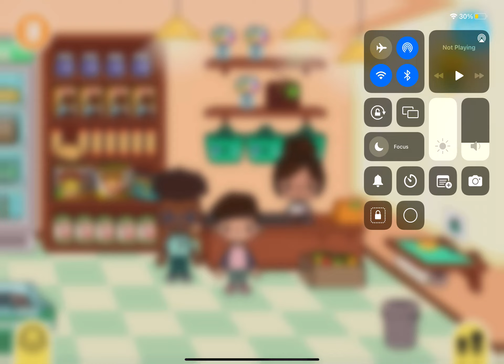Opals first day at work